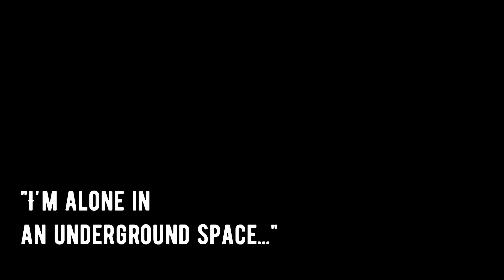DEGA - THE ONI PRESS EDITION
A trailer for my graphic novel DEGA, out now from Oni Press/Simon and Schuster